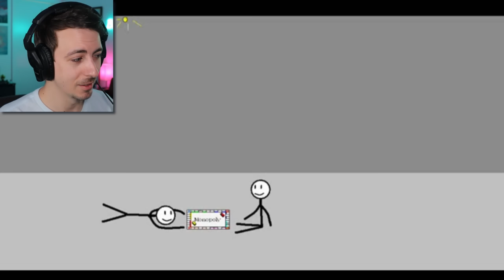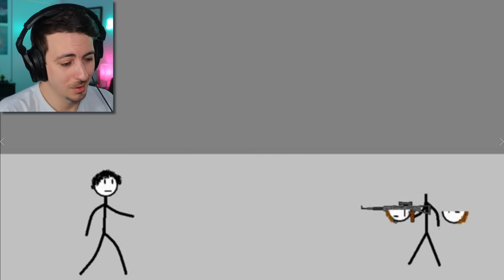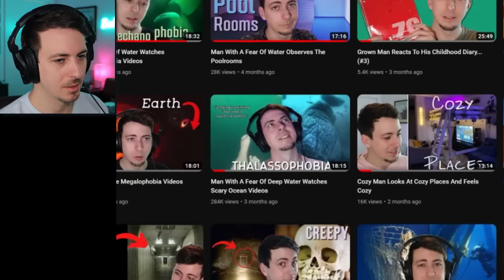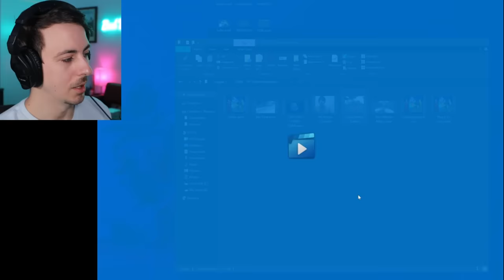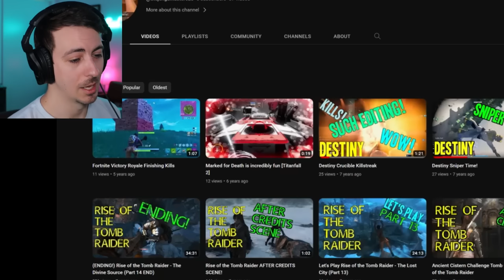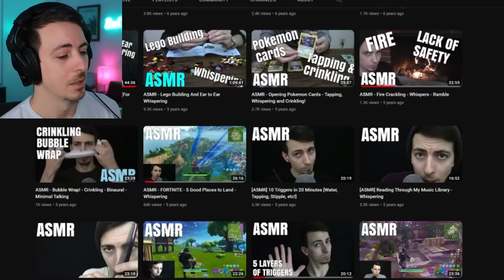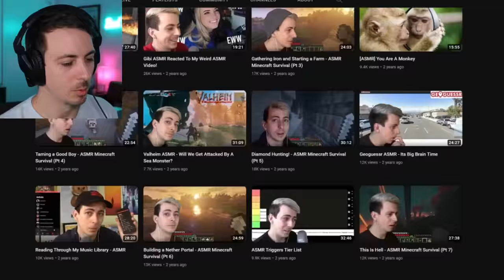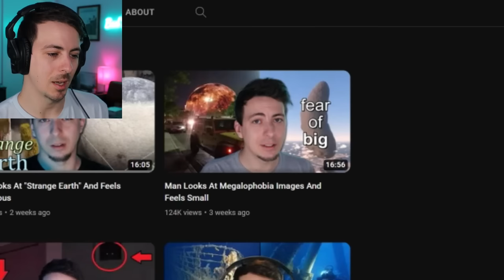Watching My First YouTube Videos....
I've been making videos for YouTube since 2006...